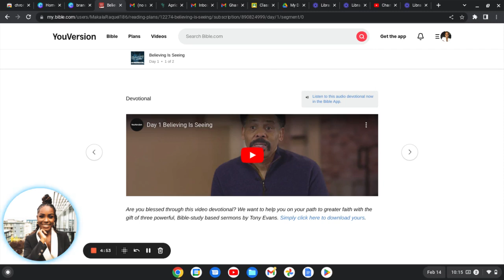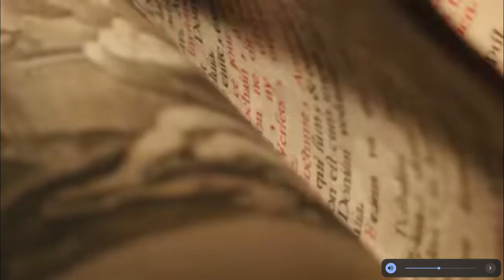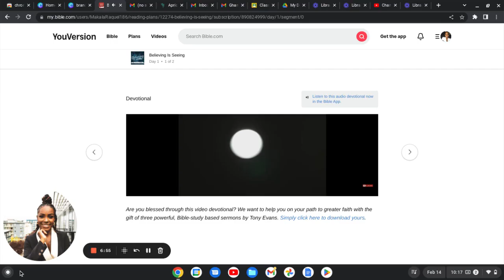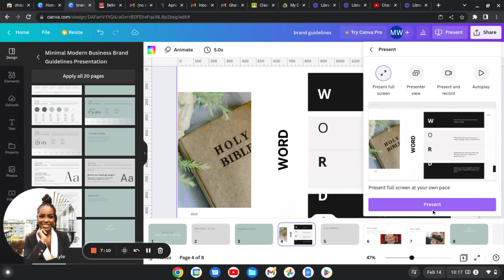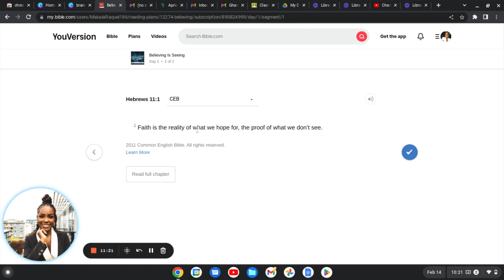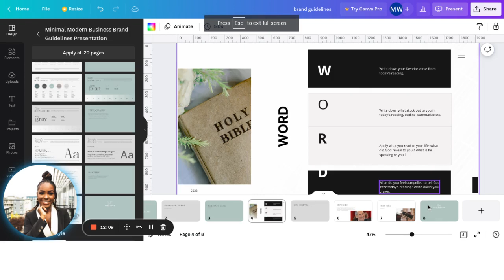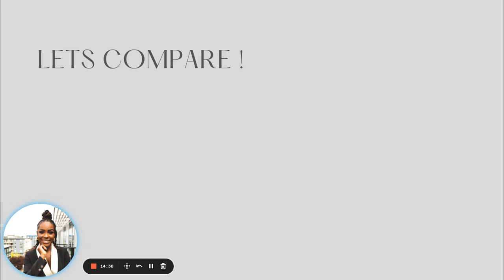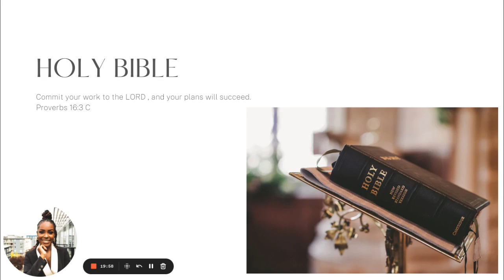Visionary Academy for Leaders | Bible Study | Believing is Seeing